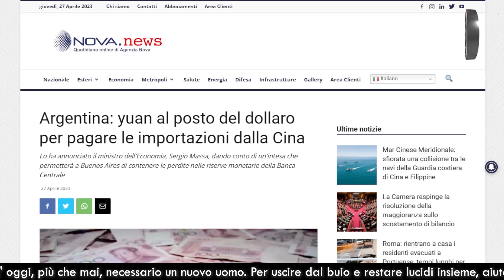La de dollarizzazione si estende anche in Argentina